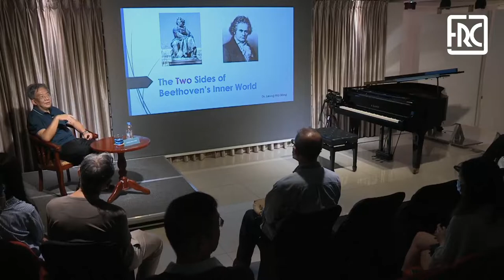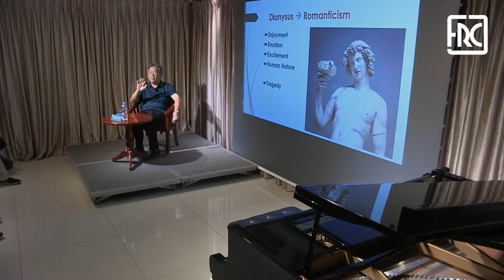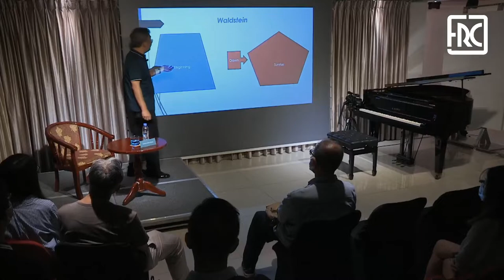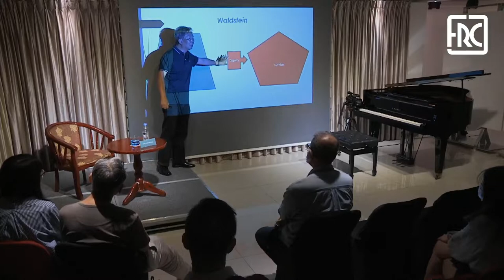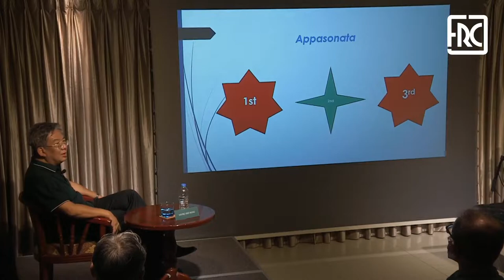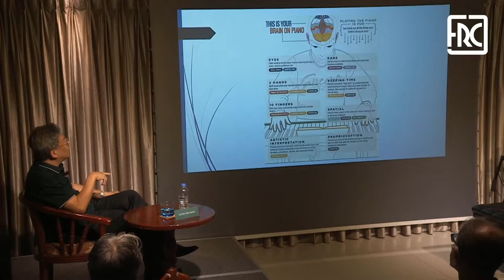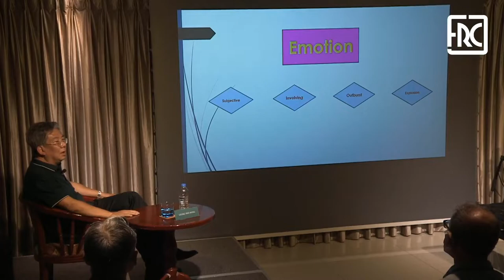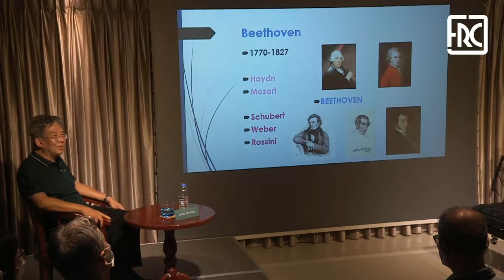2022.09.26 - Gateway to the Romantic Beethoven - Leung Hio Ming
The Rui Cunha Foundation presents on Monday, September 26th at 6:30pm, a special session of “Music Illustrated Talks” at the FRC Gallery, entitled “Gateway to the Romantic: Beethoven the Giant” and led by pianist and teacher Leung Hio Meng, in anticipation of the concert with the same name that will take place on September 30th in the Small Auditorium of Macau Cultural Center (CCM).

Like the first event, which took place on July 6th, 2021, under the title “The Pillars of Romantic Music for Piano”, Professor Leung Hio Meng will once again lecture a piano master class for the general public, where he will talk about Ludwig van Beethoven and his prodigy.

The music of the great German composer, who lived between 1770 and 1827, captivated audiences and was part of the repertoire of very famous violinists, pianists, chamber music formations and symphony orchestras. He influenced those who came after him, namely Wagner, Schubert, Mahler, Strauss and Boulez, to the musicians and composers of today, such as the Beatles, Pink Floyd or Genesis.

Having created a grandiose and sublime work, which in the history of music marks the transition from the Classical to the Romantic period, Beethoven has a prominent place in the great hall of Humanity, integrating the time capsule of the Voyager Golden Record, on a journey since 1977 through space. Today many scholars consider him the greatest composer of the 19th century, others distinguish him as one of the few men who deserve the adjective “genius”.

According to the theme's introduction, «during his middle creative period [about 1802 to 1812], Beethoven had exerted the greatest influence on later composers. Some of his most famous and popular masterpieces were composed at this time, and the piano sonatas are particularly memorable and attractive. When we talk about such sonatas, the first impressions that come to our mind are emotion, pain, struggle, passion, sometimes even the dark side of his character. This is certainly Beethoven’s Dionysian side. At the same time, some of this music is full of humor, lightheartedness, peace of mind, positive attitude, etc. Therefore, the Apollonian side of Beethoven is fully revealed. The four piano sonatas in this talk will certainly prove these arguments», promises the guest professor.

Leung Hio Meng (梁曉鳴) is a pianist, with a BA in Music (1987), Masters in Piano Performance (1989) and Music Theory (1993), and a PhD in Musical Arts (2000), degrees obtained from the University of Kansas, in USA. In addition to the extensive list of academic merit awards and distinctions, he is now Visiting Associate Professor at the Macau Polytechnic University (UPM), where he has been teaching Musical Art since 2018.

The session will be presented in English.